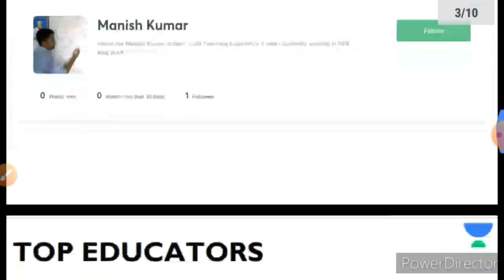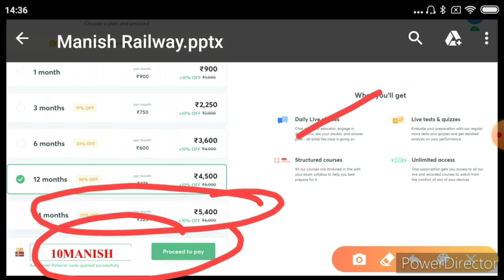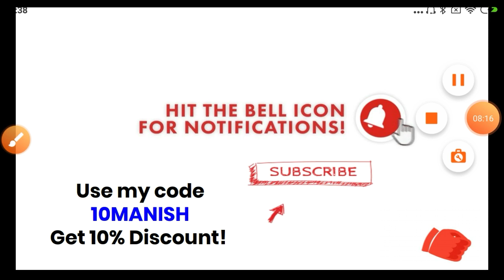जनजाति जीके ट्रिक/जनजाति संबंधित प्रश्न जीके ट्रिक/कौन सी जनजाति किस राज्य में पाई जाती है जीके ट्रि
tribes in different state